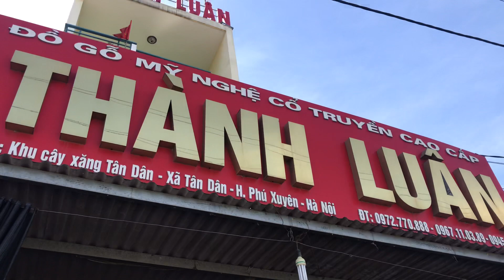Bộ Bàn Ghế Ăn Mẫu Hoa Lan Tây Gỗ Gụ VÍP. A Hảo Hoàng Quốc Việt Hn.ĐỒ GỖ THÀNH LUÂN